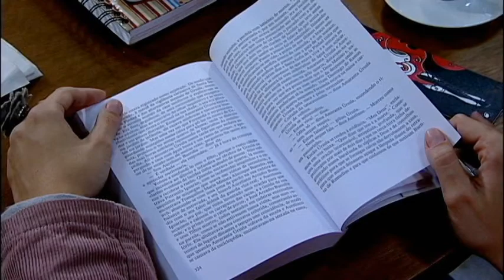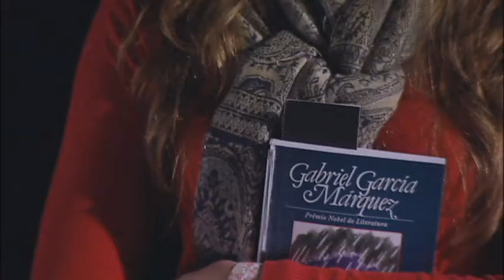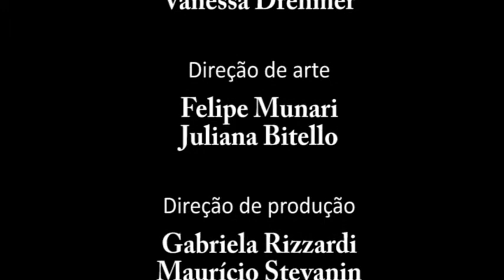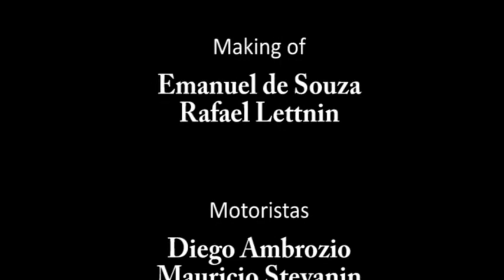Depois da chuva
Com Kelly Goebel Souza, Daniel Martins e Graziela Carvalho.

Roteiro e direção: Caroline Dienstmann

Direção de fotografia: Felipe Zuccolotto, Vanessa Drehmer
Direção de arte: Felipe Munari, Juliana Bitello
Direção de produção: Gabriela Rizzardi, Maurício Stevanin

Montagem: Ariel Serafini, Caroline Dienstmann, Felipe Zuccolotto
Música original: Ariel Serafini
Produção de objetos: Ana Carolina Tomasini, Edilson C. M. Martins
Assistência de produção: Diego Ambrozio, Fabrício Corrêa,Keli Acosta
Assistência de direção: Ariel Serafini
Continuísta: Ana Carolina Tomasini
Figurino: Juliana de Moura
Maquiagem: Ana Carolina Tomasini
Edição e mixagem de som: Ariel Serafini
Making of: Emanuel de Souza, Rafael Lettnin
Motoristas: Diego Ambrozio, Mauricio Stevanin
Professor da disciplina: Ivanir Migotto
Monitor da disciplina: Pedro Bughay

"Interrupted" - música de Ariel Serafini, Guilherme Philomena e Rodrigo Messias